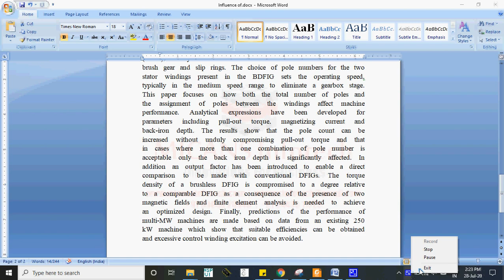Influence of Pole-pair Combinations on the Characteristics of the Brushless- IEEE PROJECTS 2020-2021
Influence of Pole-pair Combinations on the Characteristics of the Brushless Doubly Fed Induction Generator

The content of the project:
1. IEEE standard reference paper
2. PowerPoint presentation
3. Screenshots
4. Software
5. Source code
6. Videos
7. ReadMe document to guide.

Abstract—The brushless doubly fed induction generator (BDFIG) is an alternative to the doubly fed induction generator
(DFIG), widely used in wind turbines which avoids the need for
brush gear and slip rings. The choice of pole numbers for the two
stator windings present in the BDFIG sets the operating speed,
typically in the medium speed range to eliminate a gearbox stage.
This paper focuses on how both the total number of poles and
the assignment of poles between the windings affect machine
performance. Analytical expressions have been developed for
parameters including pull-out torque, magnetizing current and
back-iron depth. The results show that the pole count can be
increased without unduly compromising pull-out torque and that
in cases where more than one combination of pole number is
acceptable only the back iron depth is significantly affected. In
addition an output factor has been introduced to enable a direct
comparison to be made with conventional DFIGs. The torque
density of a brushless DFIG is compromised to a degree relative
to a comparable DFIG as a consequence of the presence of two
magnetic fields and finite element analysis is needed to achieve
an optimized design. Finally, predictions of the performance of
multi-MW machines are made based on data from an existing 250
kW machine which show that suitable efficiencies can be obtained
and excessive control winding excitation can be avoided.